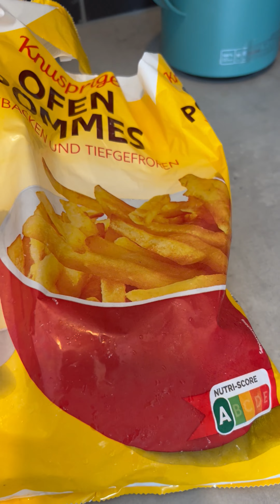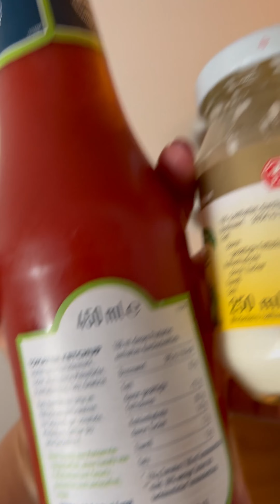জার্মান শাশুড়ির রেসিপিতে মাত্র একটা উপকরণ দিয়ে কিভাবে একটা পানসে / টক ফলকে সুস্বাদু বানানো যায়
জার্মান শাশুড়ির রেসিপিতে মাত্র একটা উপকরণ দিয়ে কিভাবে একটা পানসে / টক ফলকে সুস্বাদু বানানো যায় , ফাঁকিবাজি Weekend Treat
বিদেশী বরই @patevamixedcoupleingermany5171   are a mixed couple from Germany and Bangladesh.We love to travel, cook and explore the beauty of Life. We would love to introduce you to the German way of living, with fun and serious advice on what you need to know about living in Germany.

ভিডিওটি ভালো লেগে থাকলে LIKE এবং SHARE অবশ্যই করবেন।
আপনাদের সকলকে অসংখ্য ধন্যবাদ।